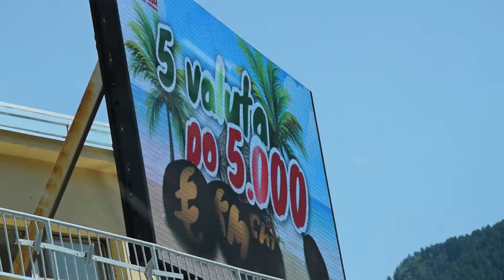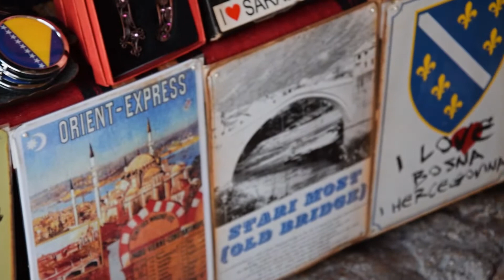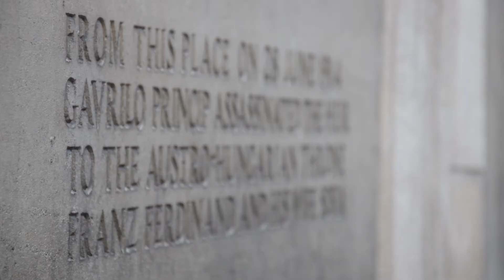Sarajevo Travel Vlog | Tribble AAA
Sarajevo Vlog 2017 | Tribble AAA Day trip